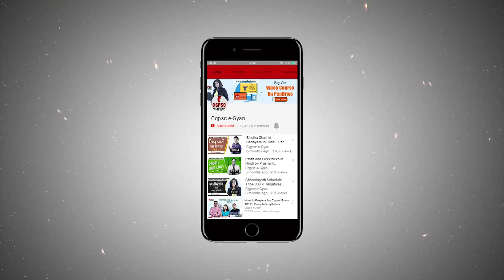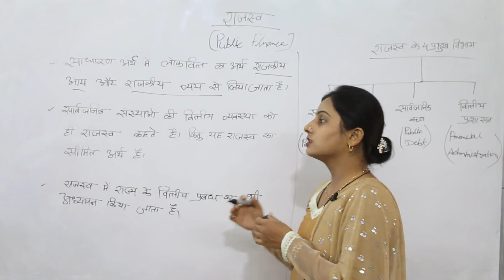Indian Economics in Hindi Part 6 | Public Finance | Cgpsc Pre + Mains | Sharda Mam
Indian Economics in Hindi Part 6 | Public Finance  | Cgpsc Pre + Mains
This is the Fourth video on  Indian economics. In Indian economics iam starting Unemployment in this video. SO guys watch my video daily to gain complete knowledge